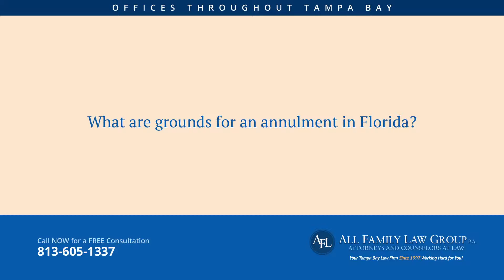Tampa Divorce Attorney | Family Attorneys Tampa FL | What are grounds for an annulment in Florida?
In Florida, it's difficult to get an annulment. You must have a legal reason that your marriage never should have happened in the first place. The other person still being married to another person is grounds to obtain an annulment.  Essentially, though, the new marriage is void even without an annulment.  Fraud is a ground for annulment, but it is difficult to prove. If you've consummated the marriage or lived together, it's extremely difficult, if not impossible, to prove grounds for an annulment.  It is important though for you to speak with an attorney to determine whether your particular situation qualifies for an annulment.  If not, the only other option is divorce.  At All Family Law Group, P.A. we offer a free consultation to discuss your case and provide initial advice on your options.